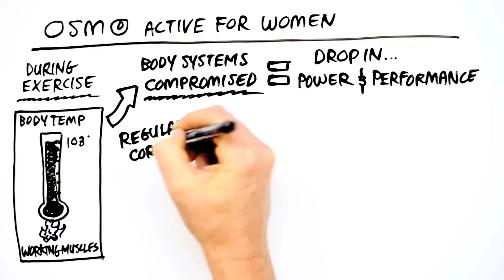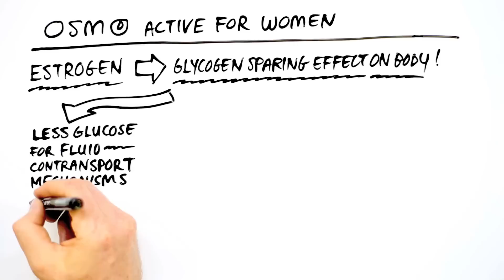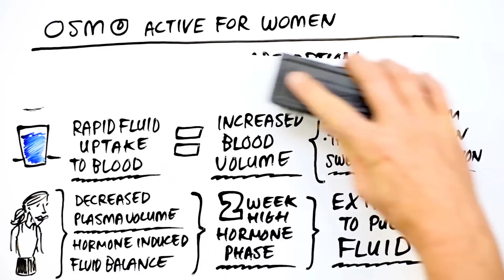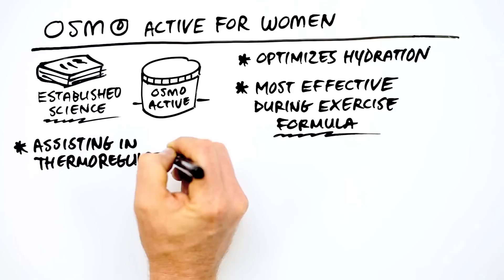Osmo Active Hydration for Women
Osmo co-founder and Chief Research Officer, Dr. Stacy Sims, explains the science behind the development of Osmo Active for Women.
Video directed by GroundLevelResearch.com